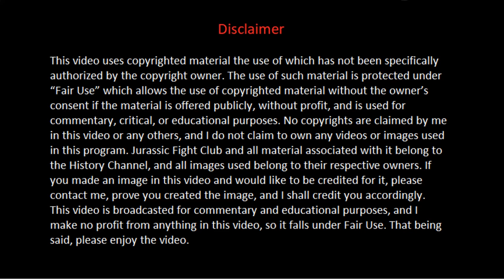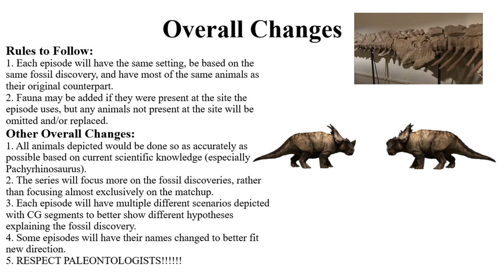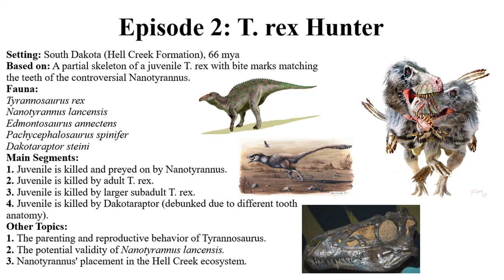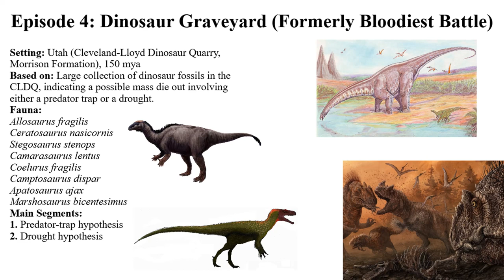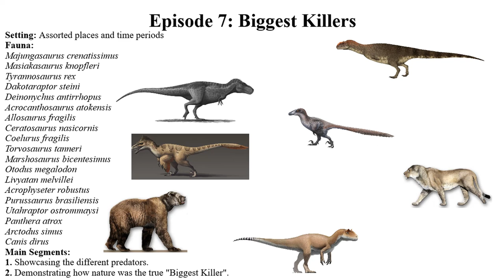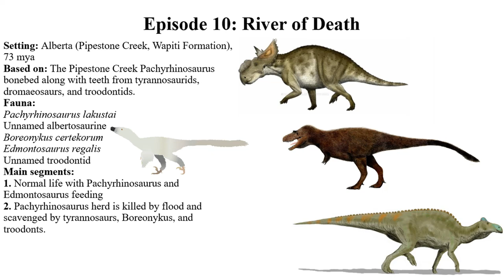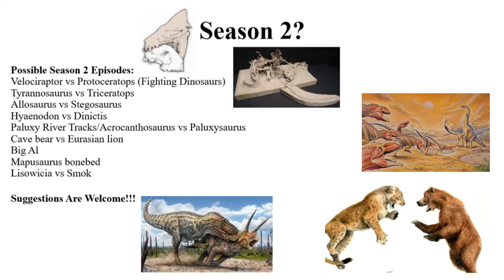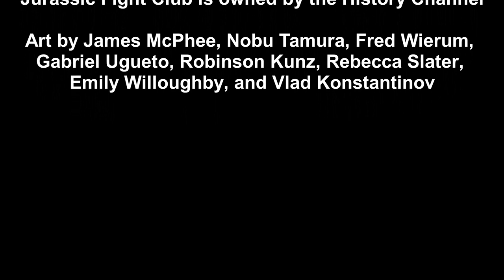How I Would Improve Jurassic Fight Club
It's finally here! I give my input on how to improve each episode of Jurassic Fight Club to be more accurate and informative.

Introduction: (0:00)
Overall Changes: (1:23)
Cannibal Dinosaur: (4:17)
T. rex Hunter: (6:32)
Gang Killers: (8:42)
Bloodiest Battle: (11:02)
Deep Sea Killers: (12:58)
Hunter Becomes Hunted: (16:08)
Biggest Killers: (17:20)
Raptor's Last Stand: (18:00)
Ice Age Monsters: (19:19)
River of Death: (20:40)
Raptors vs. T. rex: (22:21)
Armageddon: (23:30)
Season 2: (25:33)
Conclusion: (26:35)